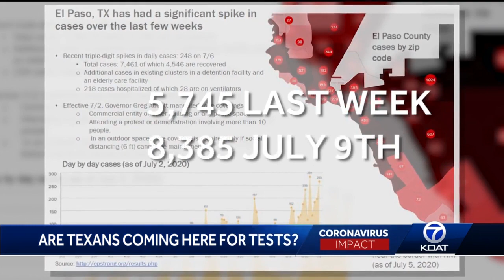Texans may be coming to New Mexico for COVID-19 tests